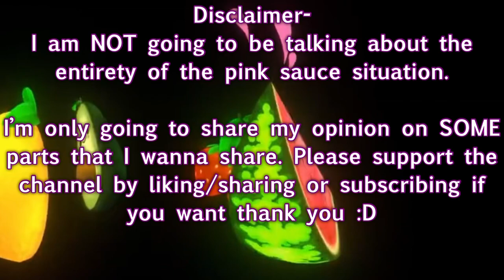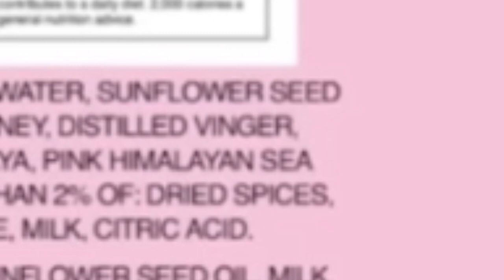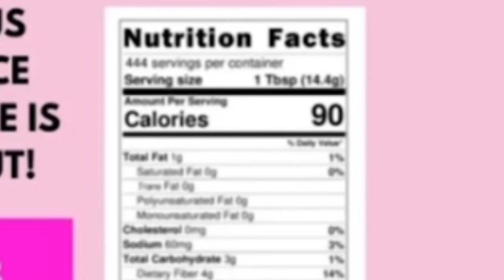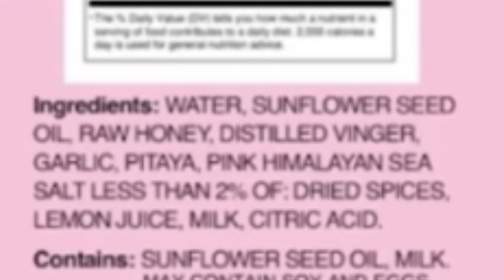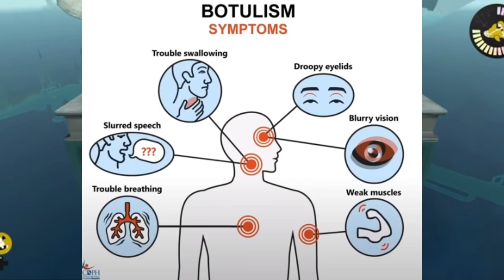My opinion of the pink sauce and chef pi (unprofessional lol)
Hey you’re in the description—
Cool! :]

Sorry for un constant uploads, I have school and stuff

And sorry for the lazy editing I HAVE BEEN HIBERNATING